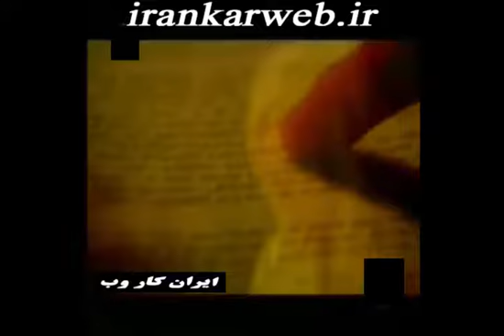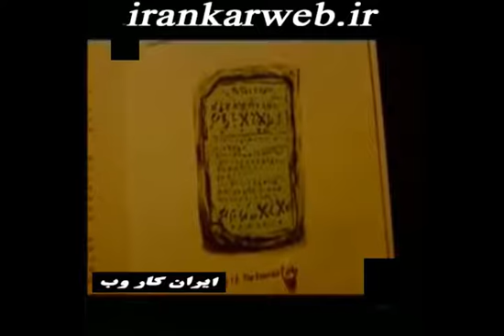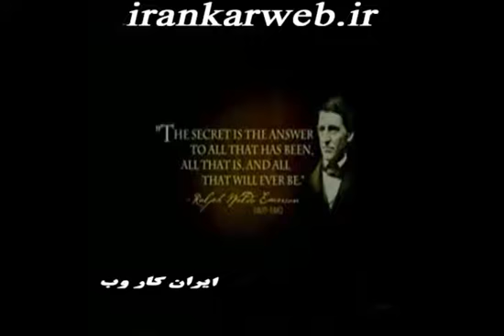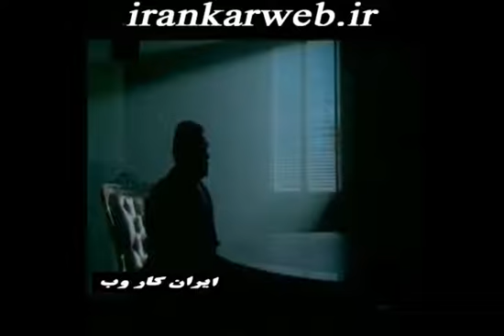ویدیو انگیزشی ایران کار وب - irankarweb قسمت اول